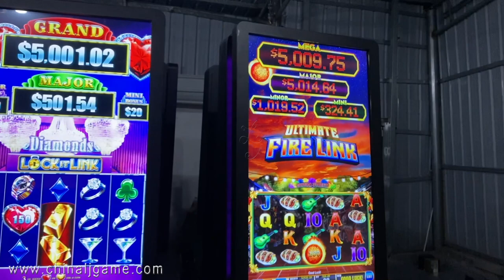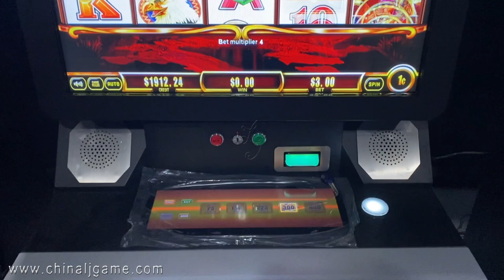Buffalo Gold 55 Inch Video Slot Gaming Touch Screen Gaming Touch Screen Video Slot Machines For Sale